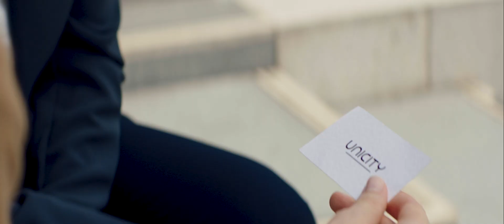Le chemin d’UNICITY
UNICITY suit son propre chemin vers le succès - car nous pouvons compter sur des relations commerciales positives et de confiance. Rejoignez-nous sur le chemin d'UNICITY !